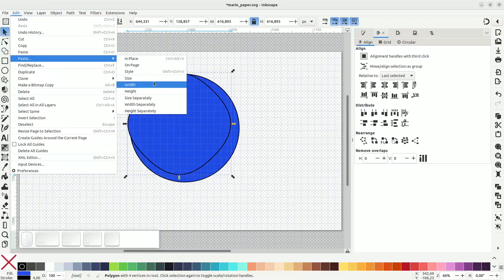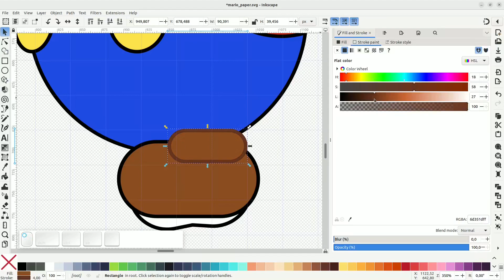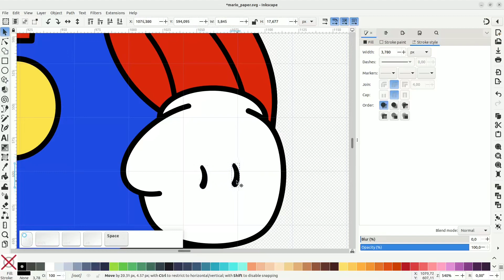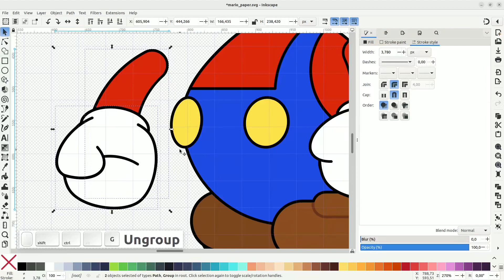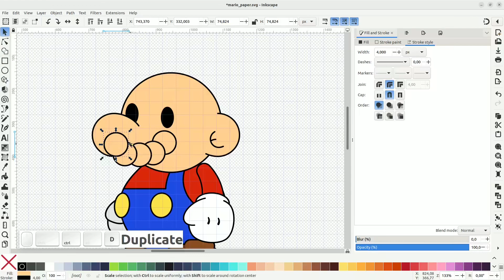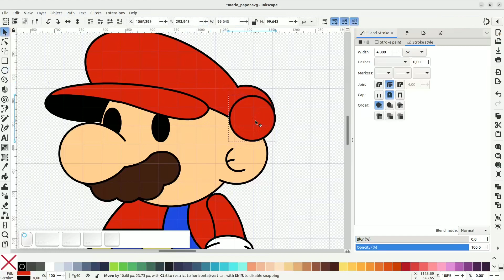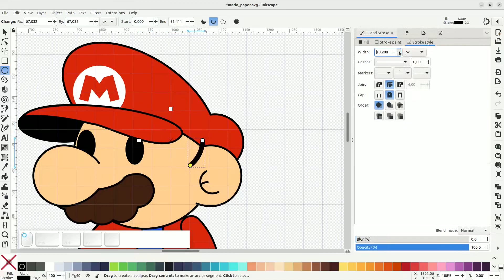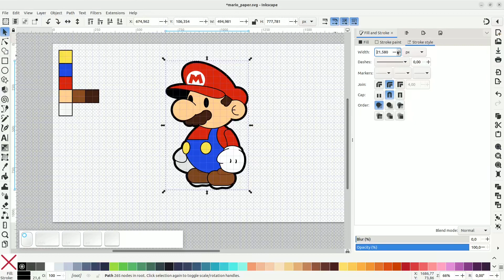Inkscape Tutorial: How to draw Paper Mario [Wii version]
How to draw Paper Mario with Inkscape 1.3 [Wii version]

I have tried to draw Mario in most of his different versions and I think the one that best suits my style and vector art is "Paper Mario".

This version belongs to "Super Paper Mario" for Wii and I think the only really complicated part is the cap, the rest of the parts don't differ much from most of the character tutorials we've already done. Furthermore, this version is easy to animate in Godot (or any other software) since the parts are well differentiated and the joints between arms, legs and body are very simple (they basically don't exist).

I hope you like it. Yahoo!!!

00:00 44Pes Games
00:09 Body
02:24 Shoes
04:25 Arms
10:07 Head
13:12 Cap
19:27 Final touches